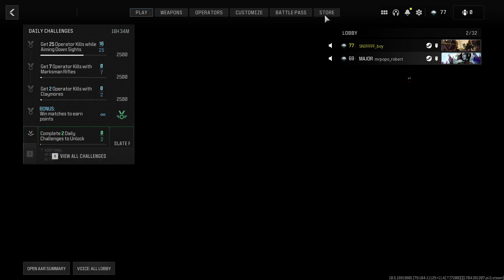​C​a​l​l​ ​o​f​ ​D​u​t​y​ The Father & Son Duo Die Together, In The Same Frame - The Final Kills :(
An image of the Gun Game mode icon from Call of Duty: Modern Warfare III. read ... Meat joins the mix in the Rustment 24/7 Playlist in MW3! Team Deathmatch